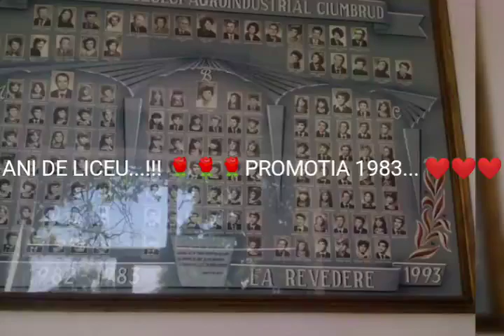Intalnirea de 35 ani... Ani de liceu.. Promotia 1983...!!!